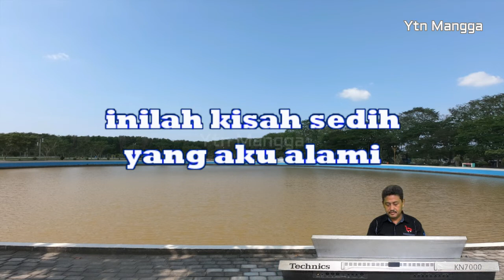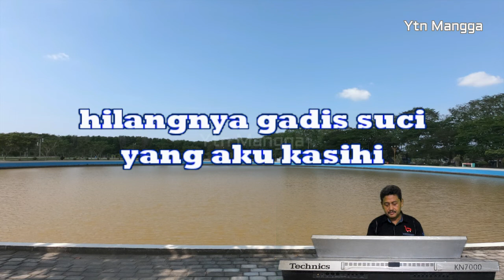Hilangnya seorang gadis karaoke - Deddy dores (keyboard)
Hilangnya seorang gadis - Deddy dores karaoke (keyboard)

Lagu slow rock berjudul hilangnya seorang gadis yang dipopulerkan deddy dores coba kami hadirkan kembali
dalam versi karaoke tanpa vokal, semoga dapat menghibur.

aku kenal dia
dalam suatu masa
dianya tersenyum
melambaikan tangannya

kusayangi dia
dalam segalanya
tapi kini dia
pergi entah kemana

inilah kisah sedih
yang aku alami
hilangnya gadis suci
yang aku kasihi
dalam hati
dalam hati